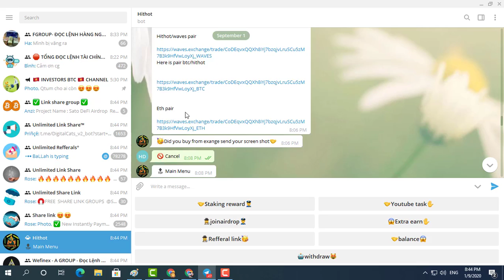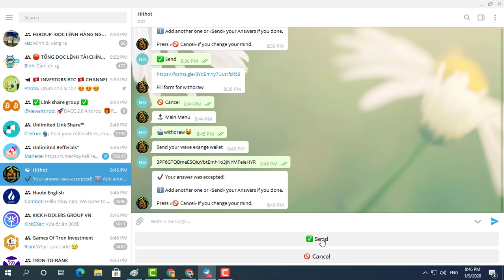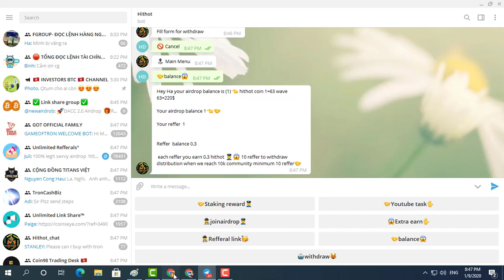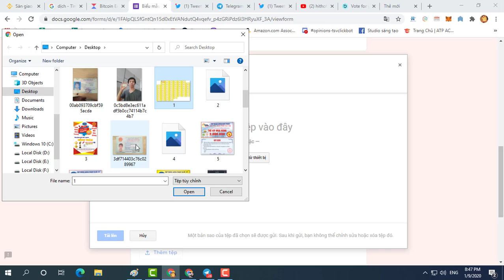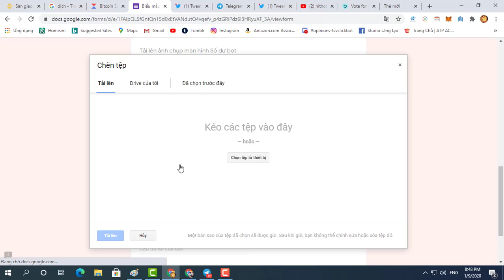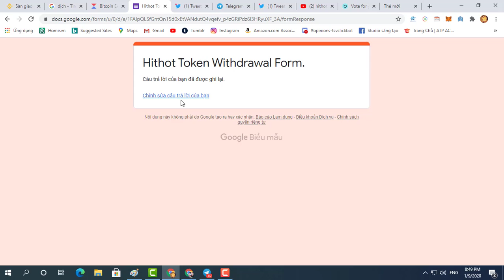Nhận 1 Hithot (220$) đã list sàn Waves exchange | Airdrop